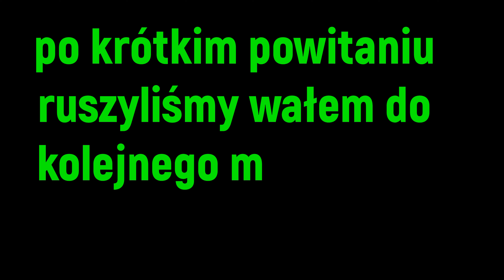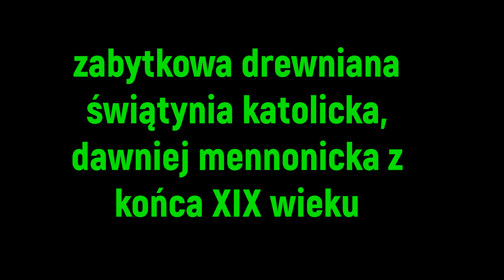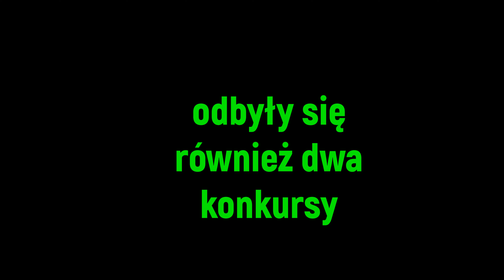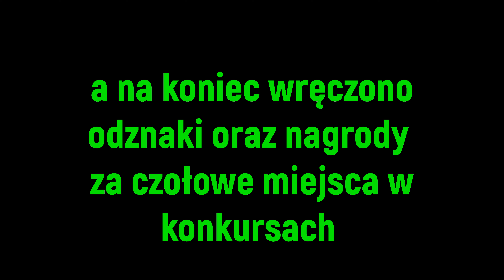Rocznicowy rajd PTTK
54 rajd Klubu Przygoda